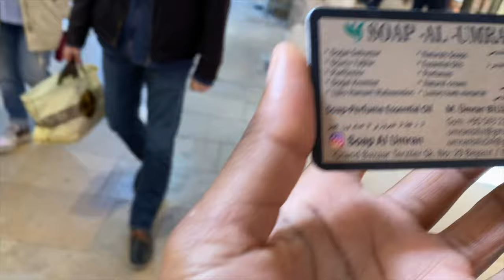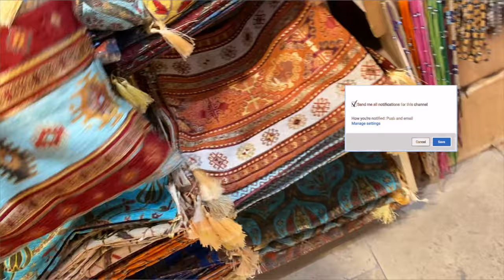Exploring Istanbul's grand bazaar 2022 | (World Oldest & Largest Market)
Hello Darlings, I want to show you around the Grand Bazaar in Istanbul, Turkey. I have been here for 3 years and never visited the bazaar. The Grand Bazaar is also extremely well known for being a great place to find designer brand replicas such as Balenciaga, Louis Vuitton, Gucci, and even Rolex. The spice section is also amazing with different spices from around the world. If you love shopping and exploring and walking in a beautiful market, you will definitely love the Grand Bazaar. I hope you enjoy it!
Please leave a comment too I will really appreciate it.XOXO.

Address: Beyazıt, Kalpakçılar Cd. No:22, 34126 Fatih/İstanbul

TIMESTAMPS | CHAPTERS

00:00 - Intro

I OWN NO RIGHTS TO THE MUSIC USED, LINKS, AND CREDITS GIVEN ABOVE.

*Can be used at checkout

FAQ:

Age: 26
Camera: Canon 90D
Lens: Canon 50mm
Editing software: final cut pro x
Lights: ring light and softbox